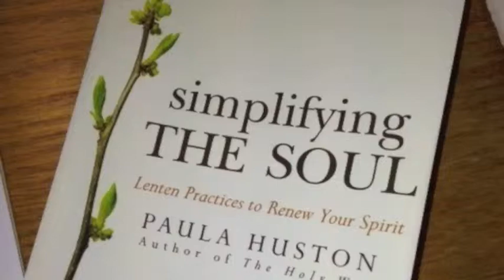Simplify Day 8